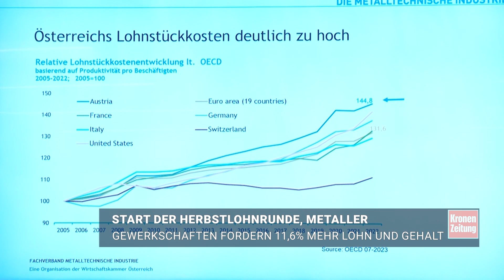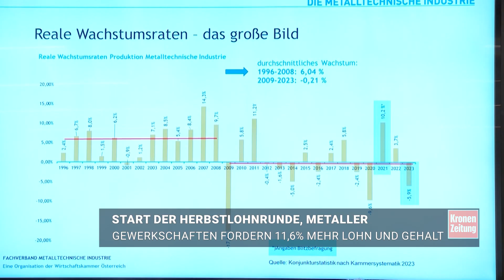Gewerkschaften fordern 11,6 Prozent mehr Lohn und Gehalt | krone.tv NEWS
In der am Montag eröffneten Kollektivvertragsrunde der Metalltechnischen Industrie fordern die Arbeitnehmer ein Plus von 10,6 Prozent bei Löhnen und Gehältern. Angesichts voller Auftragsbücher und guter Prognosen, gebe es keinen Grund, sich bei den Löhnen und Gehältern zurückzuhalten, betonten die beiden Chefverhandler auf Arbeitnehmerseite, Rainer Wimmer (PRO-GE) und Karl Dürtscher (GPA).